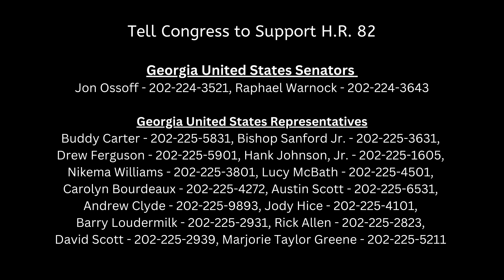We must act now to repeal the Windfall Elimination Provision for teachers and state workers! PT. 2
Verdaillia Turner urges to join H.R. 82 efforts. Take action to repeal the Windfall Elimination Provision. Georgia Now brings the latest and most interesting issues affecting Georgians through commentary presented by Verdaillia Turner, CEO of Turner Strategy Group, Inc.